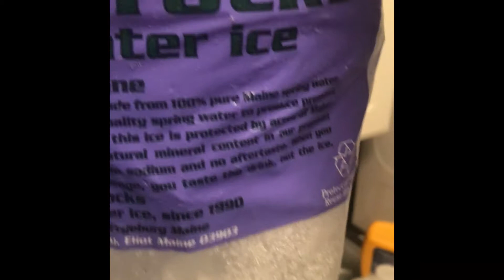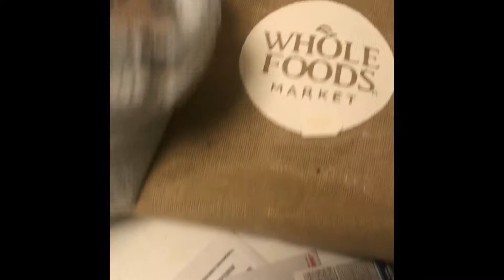How to Make An Organic smoothie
I went to the grocery store to pick up some fresh organic strawberries, organic raspberries, organic mangos, organic ginger root, organic bananas, and natural some spring water ice. You do not need to go to Smoothie King to buy smoothies. I paid $21 for all of these items.